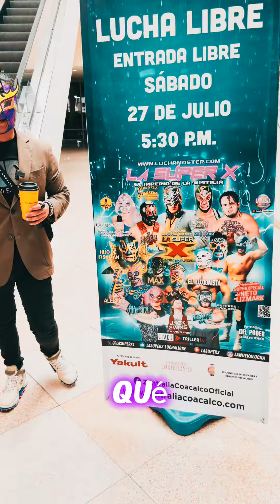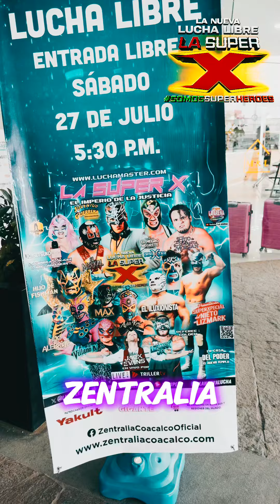🚨👀AQUI SERA GRAN EVENTO DE LA SUPER X., PLAZA ZENTRALIA COACALCO SABADO 27 de JULIO 5:30🚨👀❌🙅🏻‍♂️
🛑Conoce el GRAN ESPACIO , donde llegara LA CASA del PODER., Con
¨LOS MEXICAN SUPER HEROES¨
de La NUEVA LUCHA LIBRE. LA SUPER X. GPCW .
Gran video donde EL CEO DE LA LUCHA LIBRE te da los pormenores y sus impresiones de este gran evento en PLAZA ZENTRALIA COACALCO., EVENTO TOTALMENTE GRATIS !!!
Grabado para TV  y TRANSMITIDO COMPLETAMENTE en VIVO pra FITE TV THRILLER TV
Contratalo y se parte de la HISTORIA de la NUEVA REVOLUCION, EVOLUCION 🙅🏻‍♂️🛑👌

No te pierdas está tremenda lucha por el Campeonato Mundial Súper Monster GPCW
el SÁBADO 27 JULIO 2024 a las 5:30 PM en Plaza Zentralia Coacalco
Acceso Gratuito!!!
🔥Juventud Guerrera VS 🔥Fishman JR VS El Negro Negrete 🔥
Gran Función De Lucha Libre de LA SÚPER X . La Nueva Lucha Libre !!!

No se pueden perder nuestro PROXIMO GRAN EVENTO , EN PLAZA ZENTRALIA COACALCO ESTE SABADO 27 de JULIO a las 5:30 .
Transmitido en vivo para THRILLER , (FITE TV)

LaCASAdelPODER Un lugar donde Todos Juntos SomosSUPERHeroes !!!

¨ BIENVENIDOS a la NUEVA ❌ LA NUEVA LUCHA LIBRE. LA SUPER X. GPCW ❌ ¨

CASA PRODUCTORA :  X  ENTERTAINMENT
Produccion audiovisual, AI ( Inteligencia Artificial ) Edicion,
Produccion de podcast profesional Producciones Agencia de Modelos /